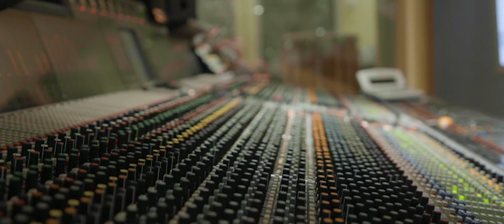Cluster Song - Silvan Joray Trio - Studio Session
In-studio performance of "Cluster Song" by Silvan Joray, from the album "cluster".
Silvan Joray, guitar and composition
Nadav Erlich, doublebass
Josep Cordobés, drums

Recorded at Bauer Studios Ludwigsburg
Mixed by Daniel Dettwiler, Idee und Klang Studio Basel
Video by Alex Ventling

Eine Koproduktion mit Radio SRF 2 Kultur
Unterstützt durch die Abteilung Kultur Basel-Stadt, Kulturförderung Kanton Solothurn und Migros Kulturprozent